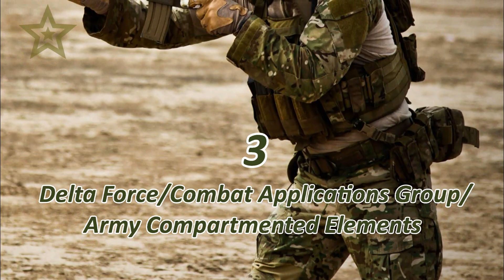Best Special Forces. Armed Units. TOP 5 Most Secret Units in Military History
In this complication I will show you best secret military units in military history:
5. 7781 Army Unit/39th Special Forces Operational Detachment
4. SEAL Team 6/DEVGRU
3. Delta Force/Combat Applications Group/Army Compartmented Elements
2. 6493rd Test Squadron/6594th Test Group
1. Task Force 88/Task Force Black